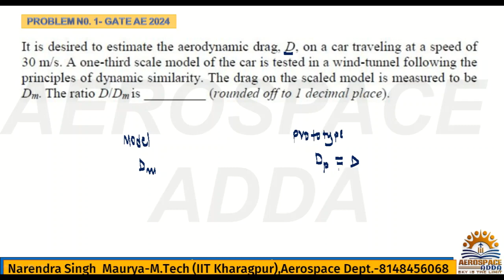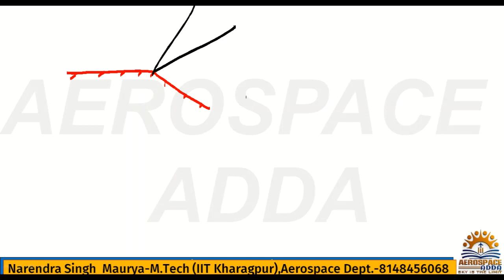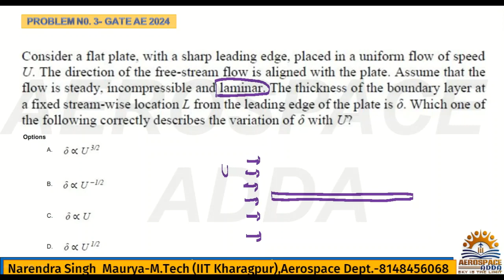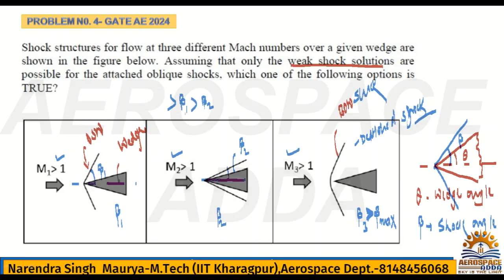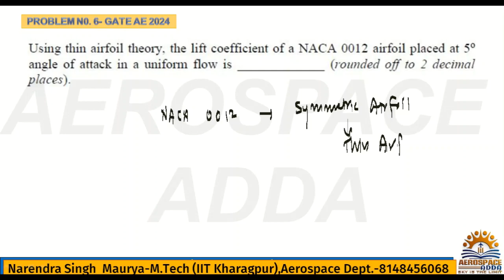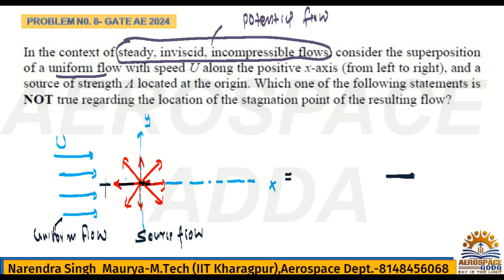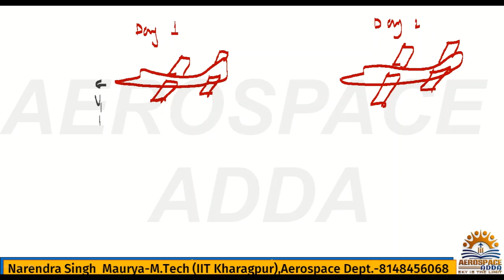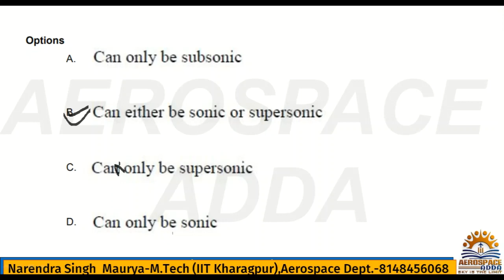GATE AE 2024 STEP BY STEP SOLUTION l l AERODYNAMICS ll BY-NARENDRA SINGH MAURYA